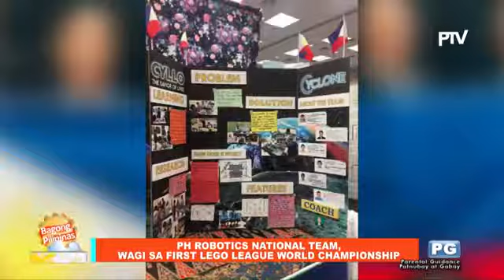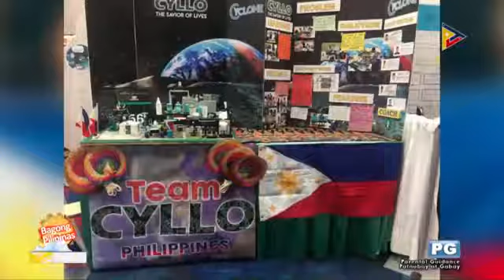FELTA Robotics Head Interview at PTV Live sa PTV Bagong Pilipinas